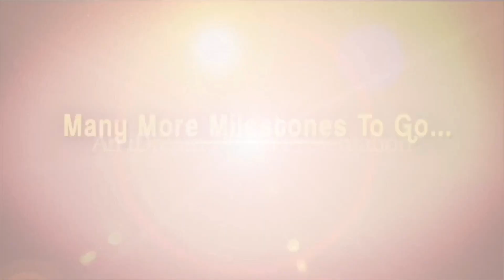కేసీఆర్ గెలిస్తే కామారెడ్డి రూపురేఖలు మారిపోతాయి | Telangana Election Public Talk | iDream News